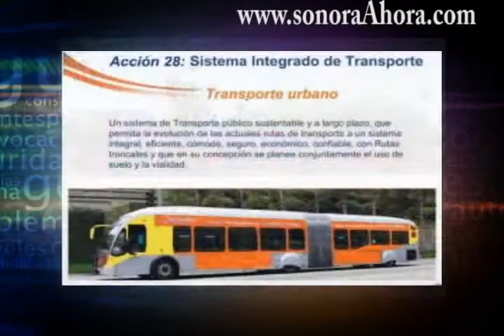El noticiario sonoraAhoratv 03052011